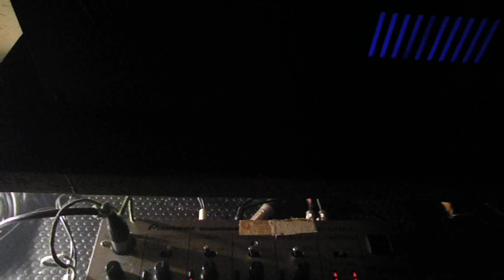Subbacultcha New Year's Eve Party - Alpheus Club Roma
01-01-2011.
Unsafe Floor - Room Number 2 [ EBM Industrial Gothic ]

DJ Chemnitz is mixing "Dirty Cash" by Reaper with "Mechanische Unruhe" by Xotox.